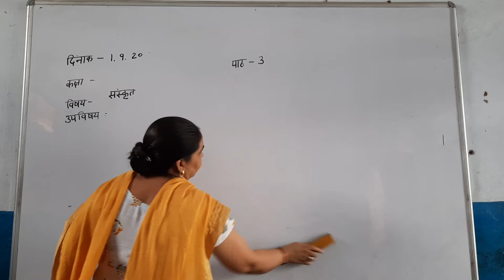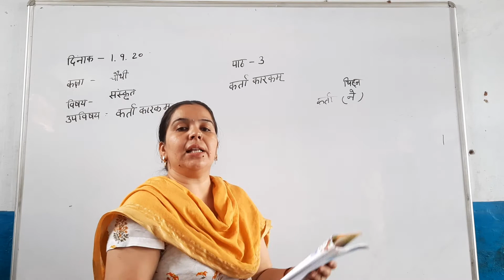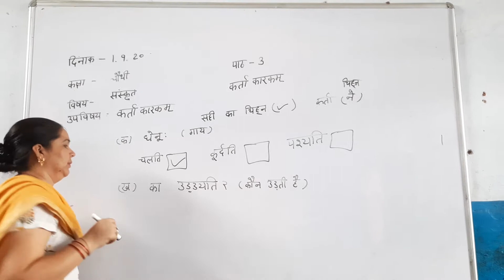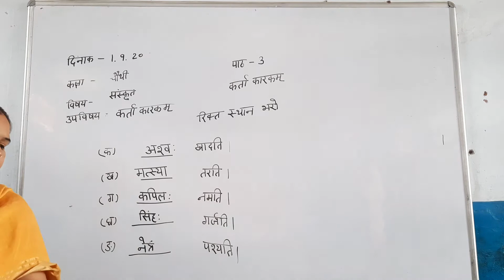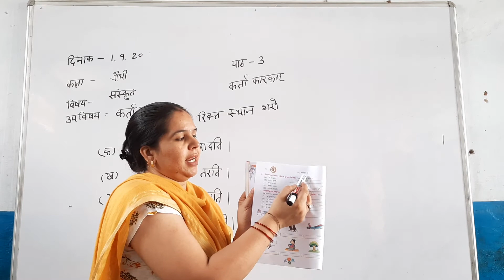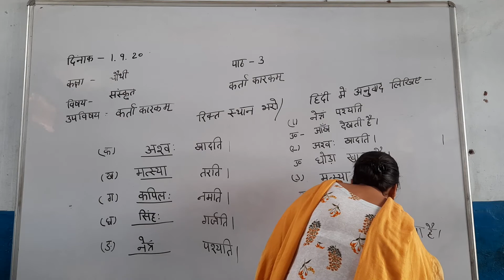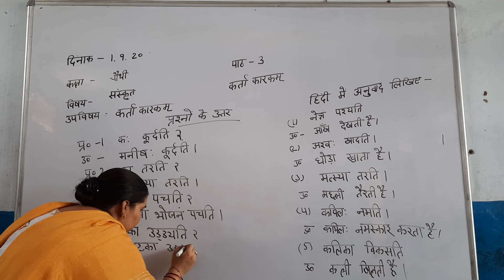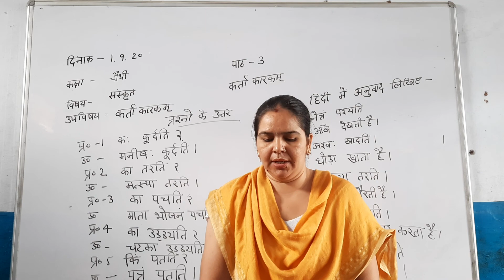4th Sanskrit CH 3 Karta Karkam Part 1